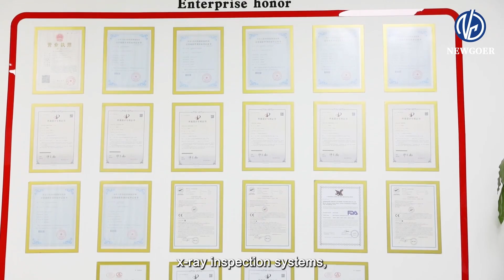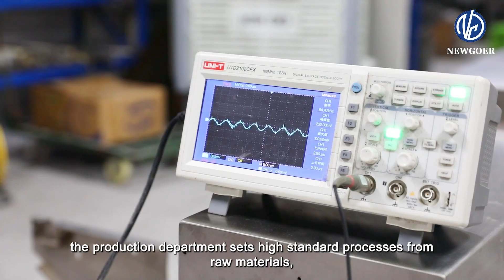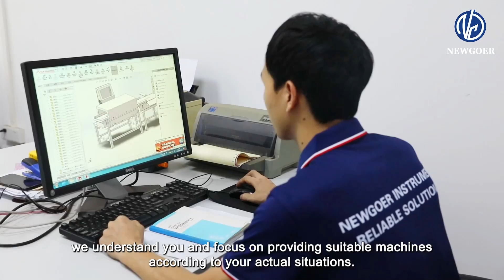Newgoer丨Leading Manufacturer of Metal Detection Systems丨Provide You with the Customized Service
Guangdong Newgoer Instrument Co., Ltd, is a professional manufacturer of security equipment, metal detection equipment, inspection equipment. We are committed ourselves to Check & Detect technologies for improving product safety and quality more than 20 years. Newgoer manufactures and supports inspection equipment used to identify contaminants and product defects within the food, packaging and pharmaceutical industries, principally offering metal detectors, checkweighers, weight sorting machine and X-Ray Inspection systems.

NEWGOER understands the challenges for many industry segments and provide a wide range of CHECK & DETECT solutions to help over come these issues.